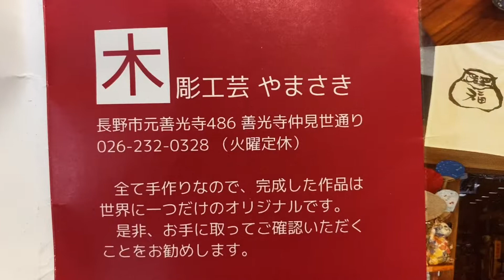長野観光、善光寺で参拝、おみやげはトラちゃんいかがですか？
今年もあとわずかです。
私の干支作りは続きます。
長野市の善光寺は来年いよいよ3ヶ月という長い間御開帳が行われます。忙しくなりそうです。
ご縁があって私の作品が置かれているお店があるのです。
木彫工芸やまさきと言います。
動画に住所、電話番号が出てきます。
仲見世通りの小さなお店ですが、長野市に来た際には是非訪れてみてください。